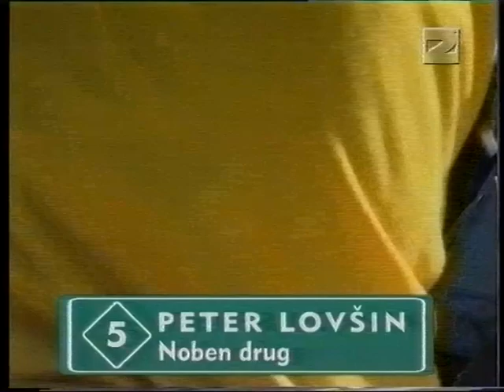PETER LOVŠIN - INTERVJU